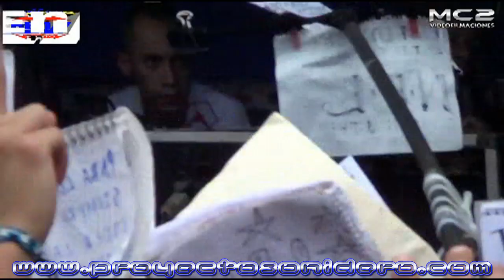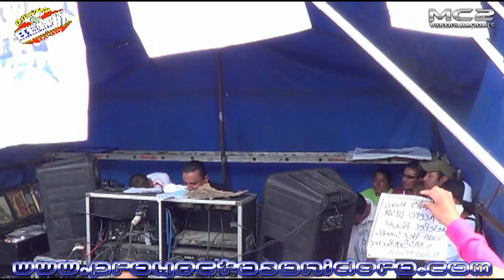SONIDO LA CONGA - MERCADOS DE LA MERCED 2013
Sonido La Conga en los Mercados de la Merced Martes 24 de Septiembre 2013.